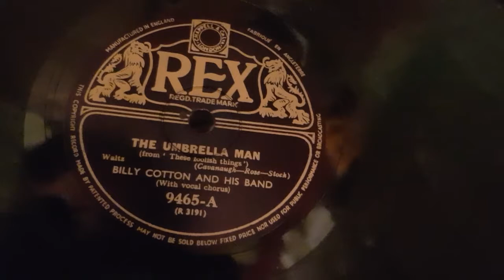THE UMBRELLA MAN - BILLY COTTON & HIS BAND - 78RPM REX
My bonus 78...   Billy Cottons version of this classic song...